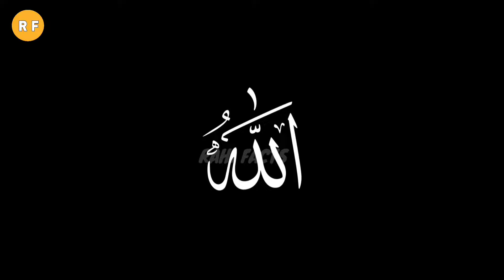Machli Ko Zibah Kyon Nahin Karte | Islamic Stories | Rahi Facts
Islamic Kahani,
Islamic facts in Urdu,
Urdu Channel,
Islamic facts short,
Urdu Story,
Islamic history facts,
Urdu Islamic video,
Islamic waqia,
Islamic knowledge video,
Quran facts,
Story Of Shaitan in Islam,
Quran ka waqia,
machli ko zibah kyun nahi karte,
machli,
machli ko zibah kyu nahi karte mufti tariq masood,
machli ko zibah kyun nahi kartemachli ko zibah kyun nahi karte,
machli,